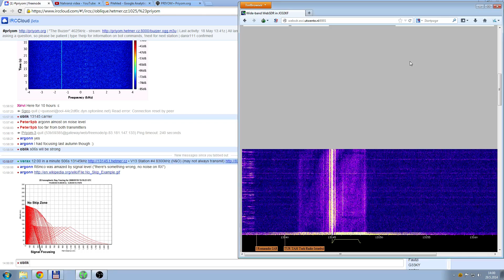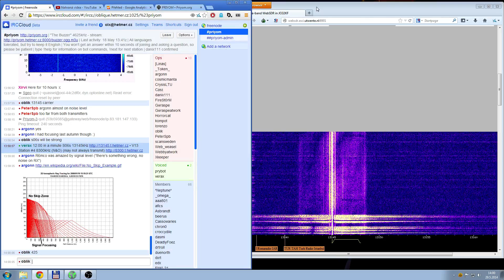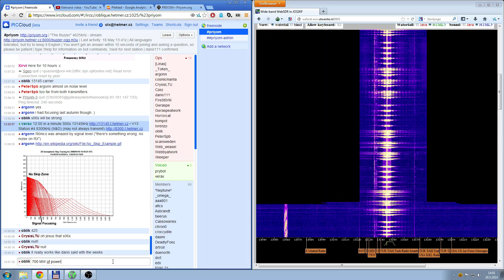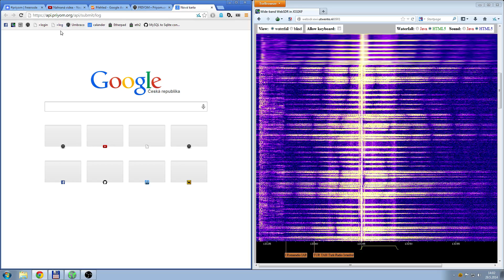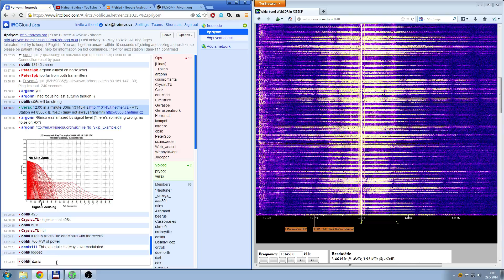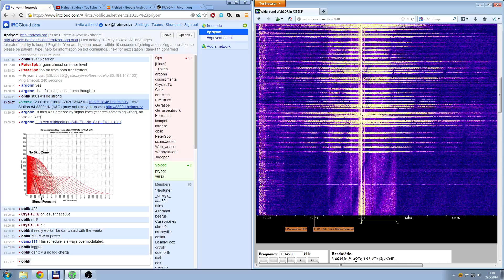S06s Ukraine, Always null at the end of the month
Ukrainian Number Station sends no message to spies. 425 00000
S06s operates a large amount of schedules. Messages are repeated ten minutes after the first sending, on a higher frequency. Transmissions are always automated, and frequently overmodulated.
S06s transmissions began in May 2004, and started using the current voice on 27 July 2005. However, it went without specific ENIGMA designation until 14 January 2010. Up until then, its transmissions were logged as S06.